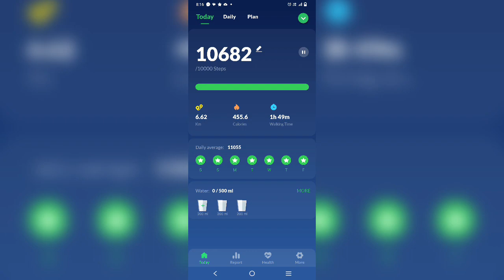Day-16/25days intermittent fasting challenge #75 kg to 70 kg#no gym#weightloss#postpartum weighloss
Day-16/25days intermittent fasting challenge no gym#weightloss#postpartum weight loss.
.I m not a dietician